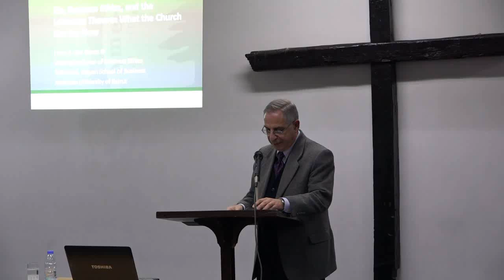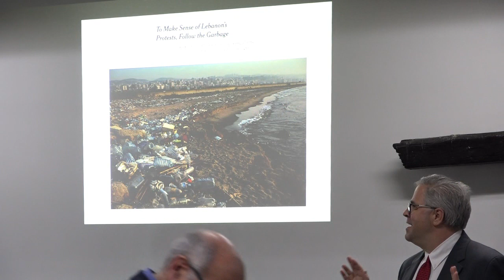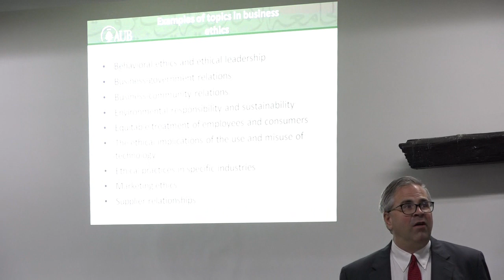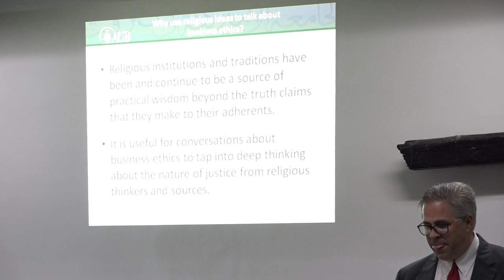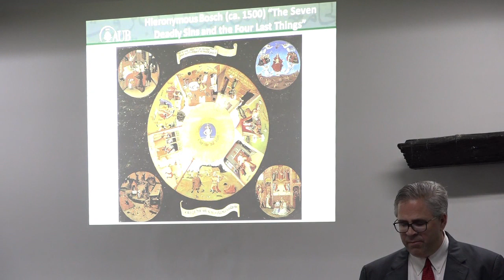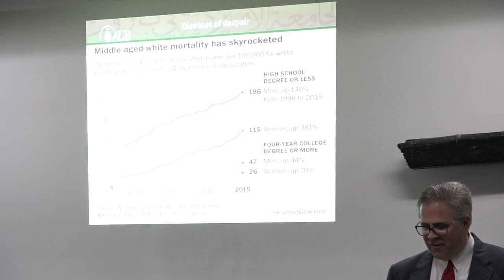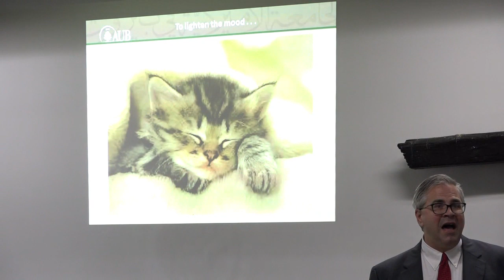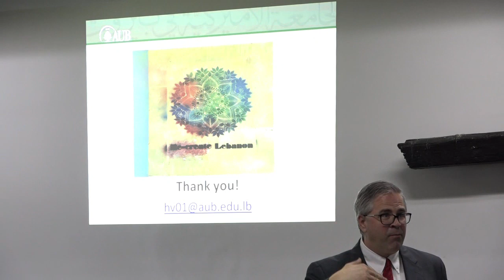Sin, Business Ethics, and the Lebanese Thawra Feb 13, 2020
Professor Harry van Buren

Visiting Professor, School of Business